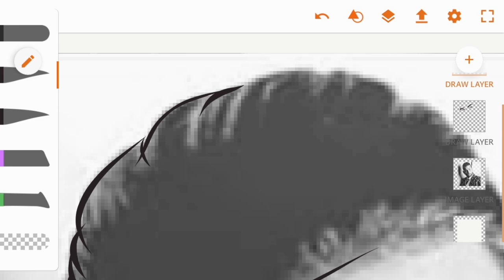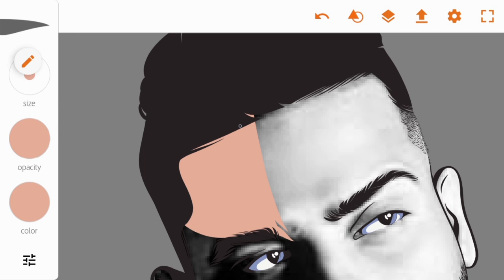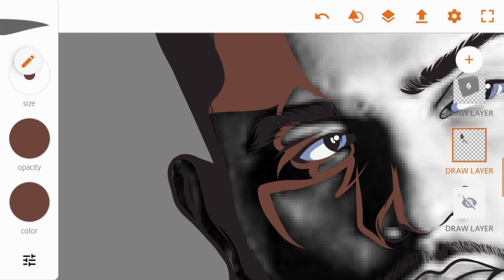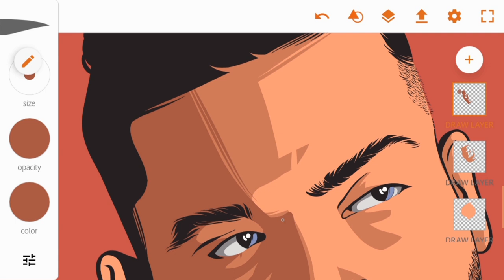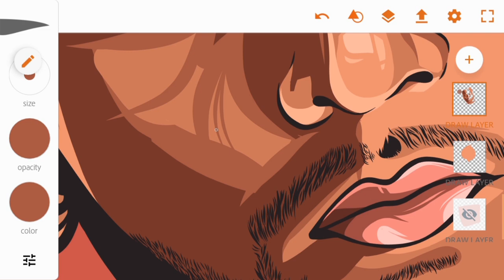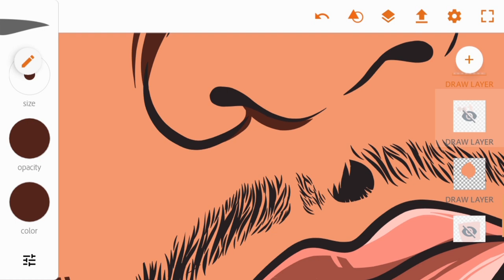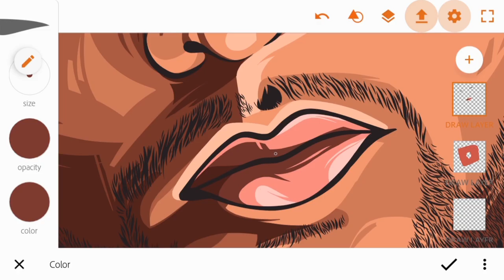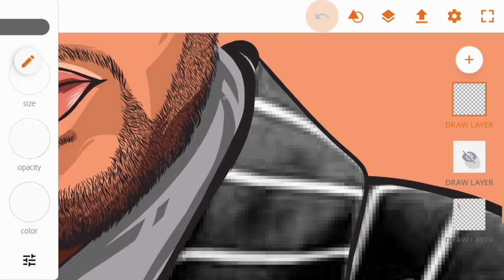Karan Aujla On the Canvas | Adobe Illustrator Draw | Timelapse Drawing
Order on Fiverr
Gig -

 Created on android (Samsung Galaxy Note - 5) with S-Pen/Stylus
in Android Application - Adobe illustrator Draw